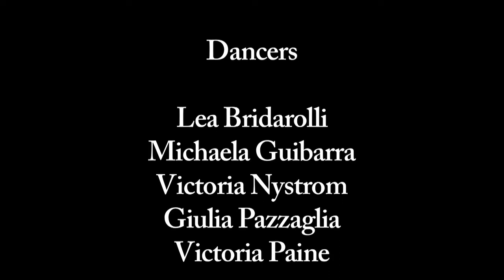Rosey Chan plays Nocturne in D flat by Chopin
LISTEN

Nocturne in D flat by Chopin is a track from Rosey's Album 'ONE'

Pianist: Rosey Chan
Dancers: Central School of Ballet, London